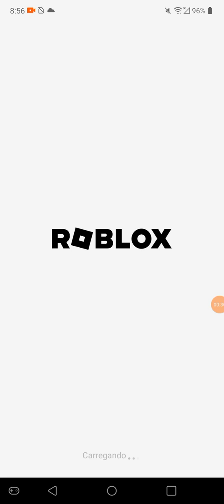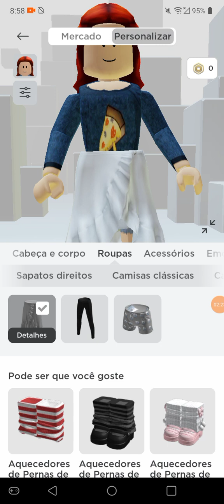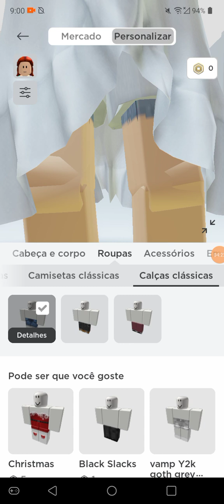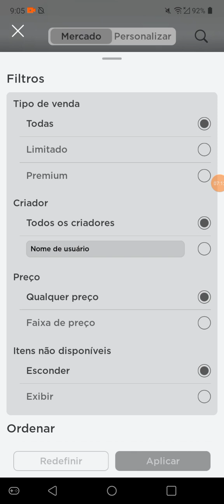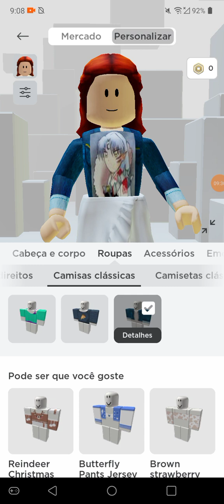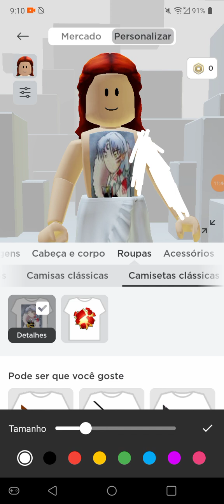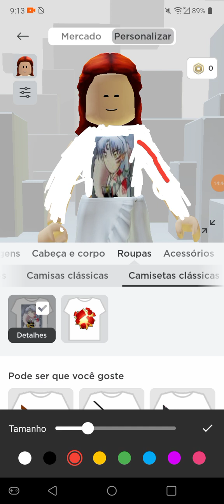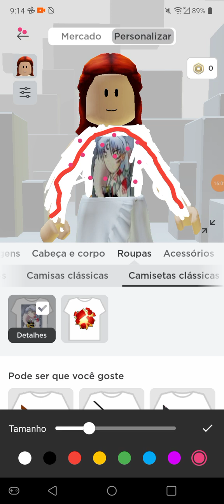2 de dezembro de 2023